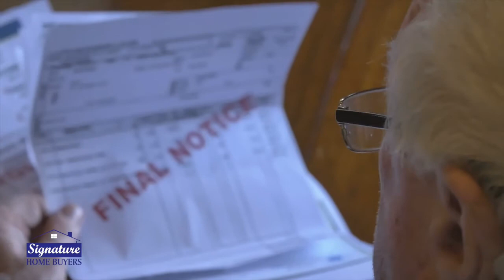Why Sell Your Home To A Cash Buyer?